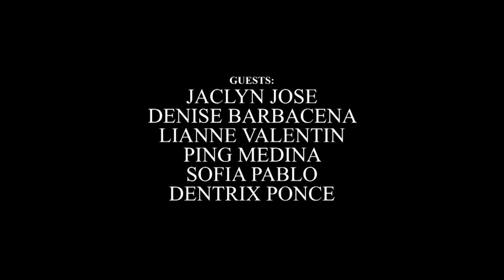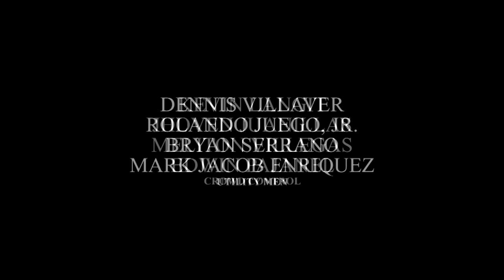TODA One I Love: Full Episode 35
'TODA One I Love' is a political romantic-comedy series that depicts a typical scenario of an election within a community with a sprinkle of romance. The story is set in the fictional town of San Bernabe, where the election of the local Tricycle Owners and Drivers' Association (TODA) and the new mayor takes place. Gelay Dimagiba (Kylie Padilla) is the daughter of a respected tricycle driver who was mysteriously murdered. To know the truth behind his father's unexplainable death, she takes place of his position in the TODA and tries to win the battle against corruption in their town led by local politicians, Dyna (Gladys Reyes) and Miguel Generoso (Victor Neri).

Stream the latest full episodes of 'TODA One I Love' on GMANetwork.com/fullepisodes and YouTube.com/GMAPublicAffairs starring Kylie Padilla and Ruru Madrid. Also in the cast are Ms. Gladys Reyes, Victor Neri, Jackie Rice, David Licauco, Tina Paner, Allen Dizon, Kim Domingo, Buboy Villar, Ayeesha Cervantes, Bruce Roeland, Raymond Bagatsing, Maureen Larrazabal, Archie Alemania, Cai Cortez and Kimpoy Feliciano. TODAOneILove KyRu TODAOneILoveFullEpisode, TODA One I Love KyRu